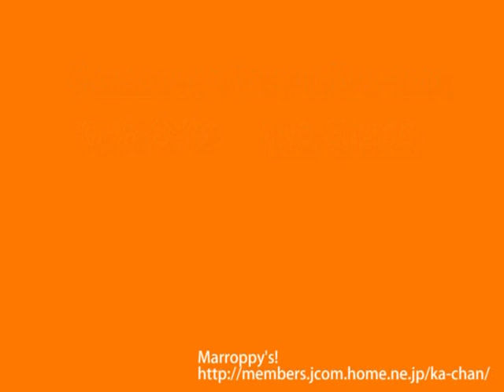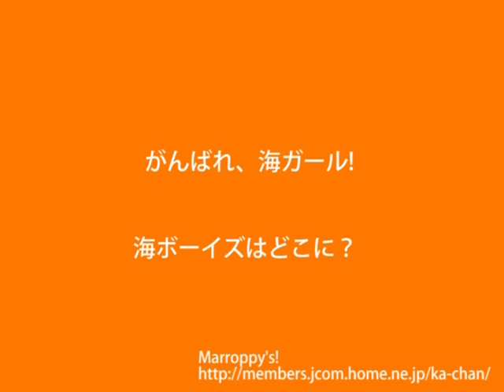めざせ!海ガール♪ボディボード編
Marroppy's Trip in Kujukuri 海猿合宿　2nd Stageです。

おひさまが出てきたので、訓練おやすみしてせっかくの海を満喫ぅ～。

森ガール・写ガールがあるならば、海ガールあってOKでしょ～ってことで、女子たちが大ハリキリでしたから!

男子ぃ～？男子ぃ～？？